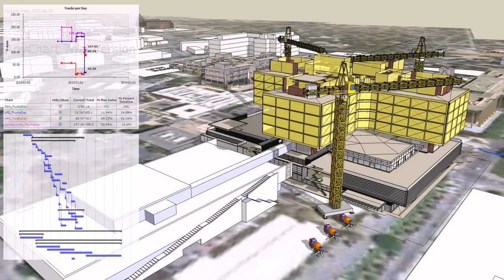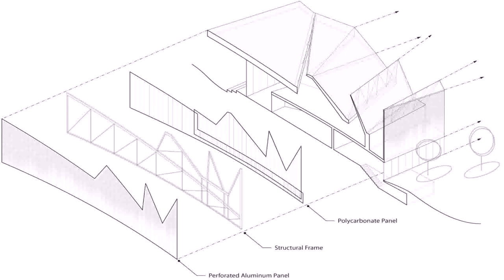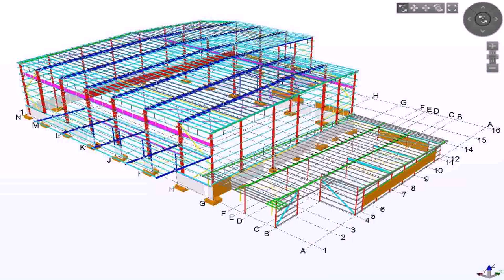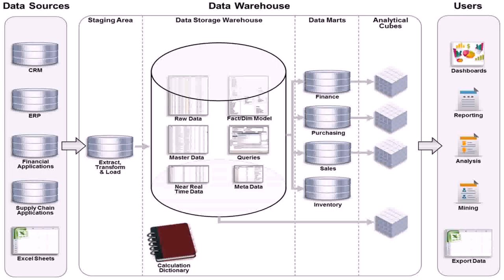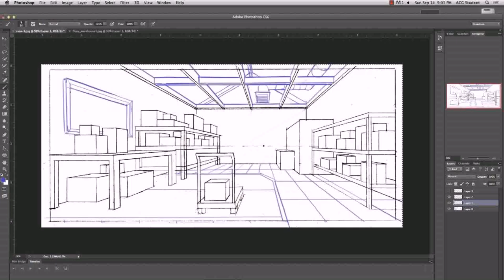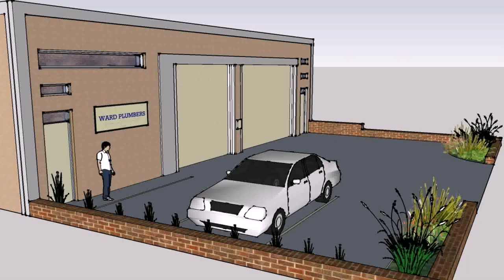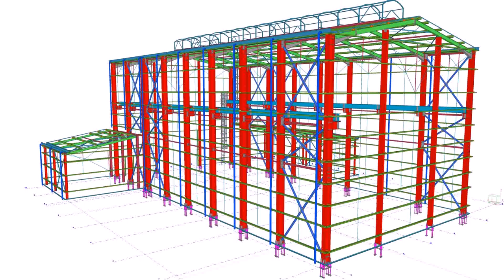Warehouse Design And Construction - Gif Maker DaddyGif.com (see description)